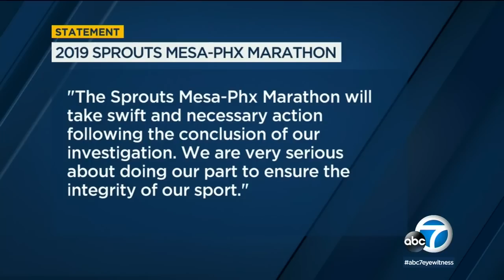LA Marathon cheating scandal: Disqualification of 70-year-old record-setter shocks runners | ABC7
The disqualification of a 70-year-old runner who set a record time for his age group in the Los Angeles Marathon is now sending shock waves through the running community. Details